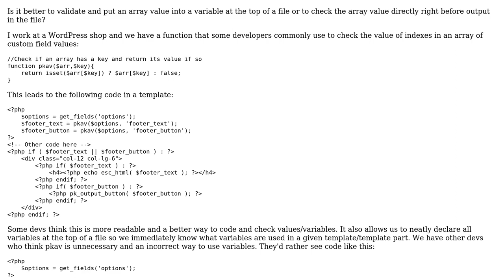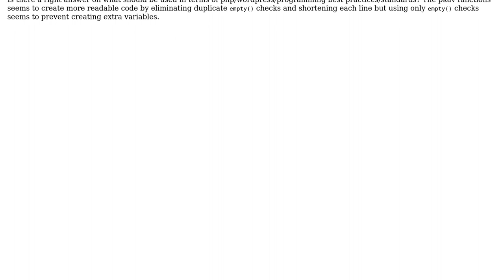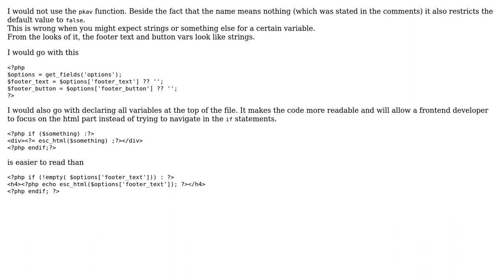Code Review: Efficiently use array values and variables in a WordPress template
With thanks & praise to God, and with thanks to the many people who have made this project possible! | Content (except music & images) licensed under CC BY-SA | Music | Images & others | With thanks to user thenomadicmann user mdfst13 user Marius and the Stack Exchange Network Trademarks are property of their respective owners. You are responsible for your own actions.